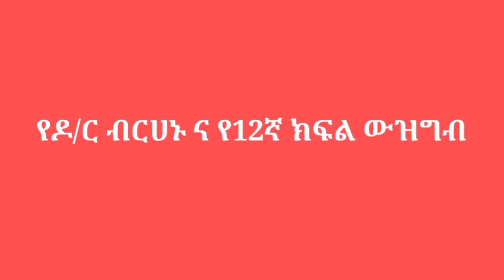🛑የዶ/ር ብርሀኑ ነገር፤ከሞት የተነሳው ነብይ…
ይጠቅማል ብላችሁ ካሰባችሁ ሼር አድርጉ
amen media @ kaizen
simegnew yehual@face book
እነዚህን ቪዲዮዎች ብታዩ መልካም ነው